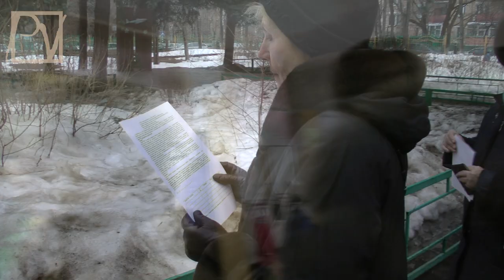ПОЛИКЛИНИКА АКАДЕМИИ НАУК ПОД УГРОЗОЙ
Московские чиновники хотят снести Поликлинику РАН в Гагаринском р-не и вместо нее построить несколько элитных домов. Местные жители подняли шум, инициировав общественные слушания. Чиновники не ожидали, что на эти слушания придет такое количество неравнодушных людей. Смотрите репортаж Politvestnik.tv